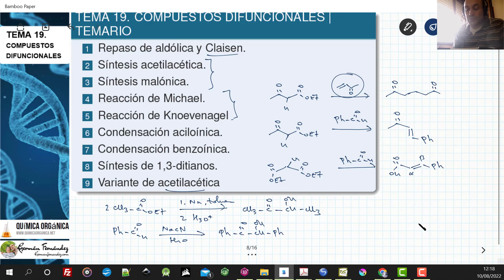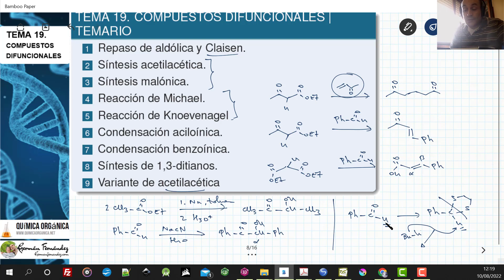TEMA 19. DIFUNCIONALES | TEMARIO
En este tema estudiaremos la reactividad y síntesis de moléculas que poseen varias funciones. Citemos como ejemplo el hex-6-enol, un compuesto que posee las reactividades de los alcoholes y alquenos.
Así, podemos hidrogenar el alqueno a alcano y también oxidar el alcohol a aldehído.
Estudiaremos dos síntesis de gran utilidad para obtener cetonas y ácidos alquilados, como són la acetilacética y la malónica.
Obtendremos los 3-cetoésteres mediante la síntesis de Claisen y su versión cíclica, la condensación de Dieckmann.